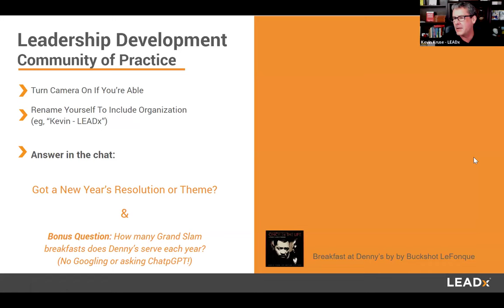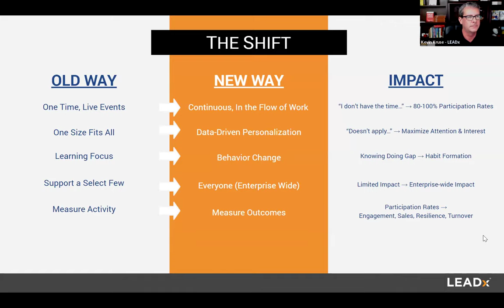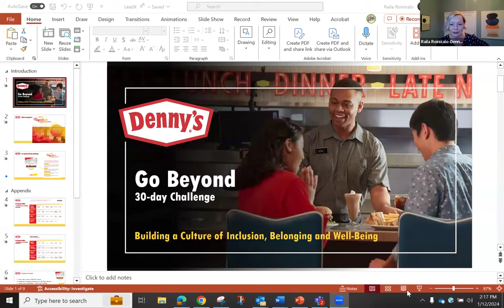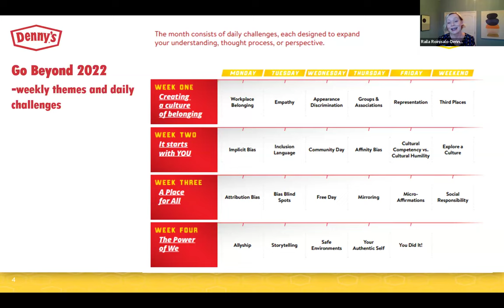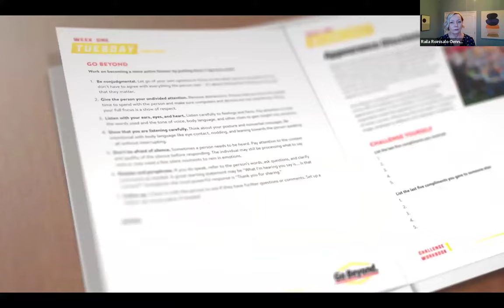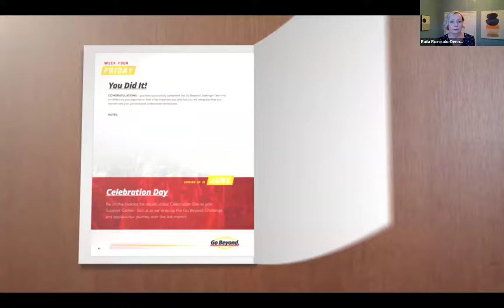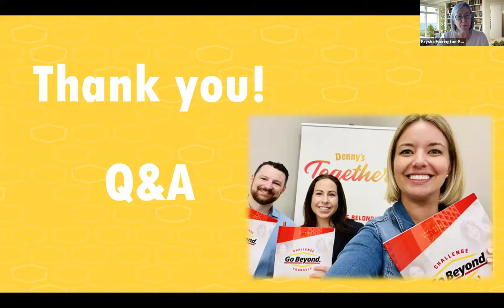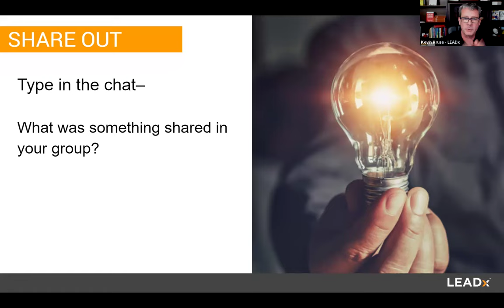COMMUNITY The 30-Day DEI Challenge Denny’s Uses To Spark Behavior Change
Case presentation: The 30-Day DEI Challenge Denny’s Uses To Spark Behavior Change, with Chief of Learning and Development, Fasika Melaku Peterson, and Director of Leadership Development, Raila Roinisalo